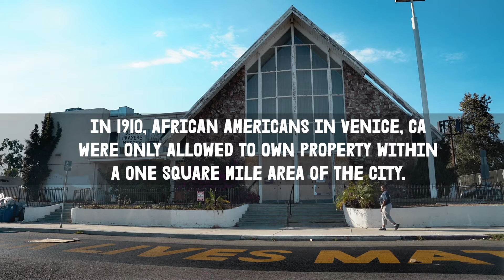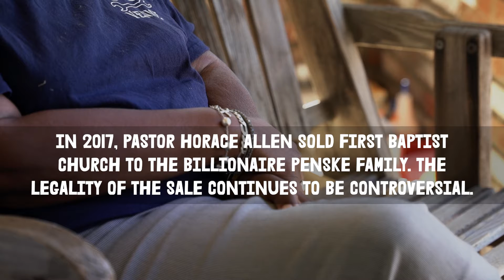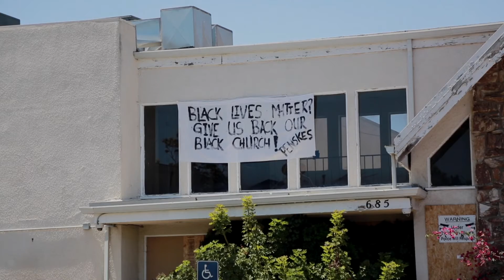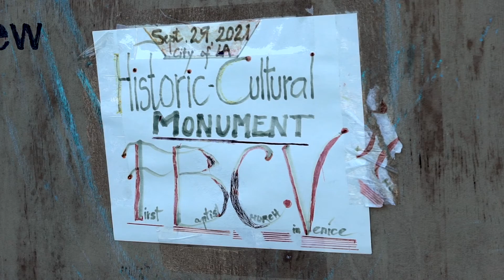Black Prayer Matters